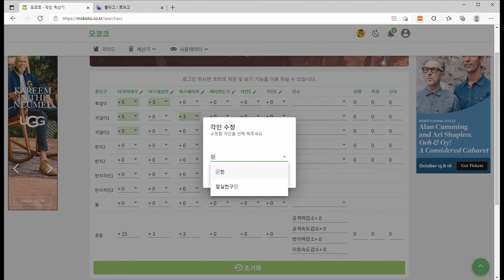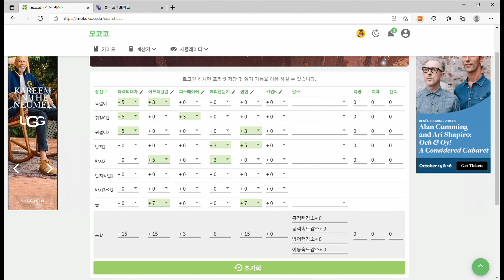나만의 피메 건슬 세팅 찾기 #2.5: 악세 구매 실전 가이드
대충 만들어봤습니다